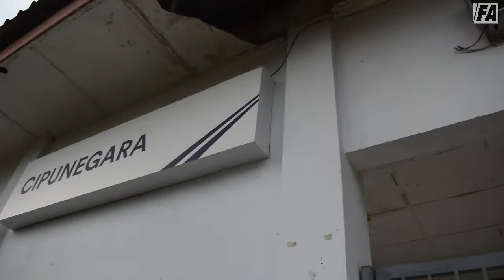STASIUN PALING UJUNG DI KABUPATEN SUBANG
STASIUN CIPUNEGARA ADALAH STASIUN AKTIF DI AKTIF DI LINTAS CIKAMPEK - CIREBON DIMANA STASIUN INI ADALAH STASIUN PALING UJUNG DI KABUPATEN SUBANG